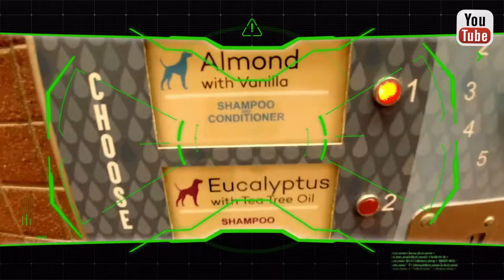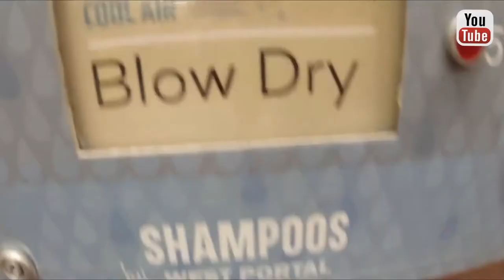SCHNAUZER GETS BATH And GROOMING .DO IT YOUR SELF .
My giant schnauzer got an amazing bath and grooming at pet food express in sacramento were its only $15 .You get to do it your self .they supply everything you need .Lots of people come here to spend quality time with there pets .great way to bond with your dog. I highly recommend it.